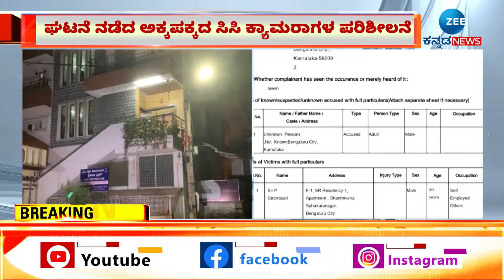Robbery | ಘಟನೆ ನಡೆದ ಅಕ್ಕಪಕ್ಕದ ಸಿಸಿ ಕ್ಯಾಮರಾಗಳ ಪರಿಶೀಲನೆ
ಗನ್ ತೋರಿಸಿ 40 ಲಕ್ಷ ಹಣ ದೋಚಿ ಗ್ಯಾಂಗ್‌ ಪರಾರಿ
ಬೆಂಗಳೂರಿನ ಸಹಕಾರ ನಗರದಲ್ಲಿ ನಡೆದ ಘಟನೆ
ನಿನ್ನೆರಾತ್ರಿ 8 ಗಂಟೆಗೆ ಮನೆಗೆ ನುಗ್ಗಿದ್ದ ದುಷ್ಕರ್ಮಿಗಳು